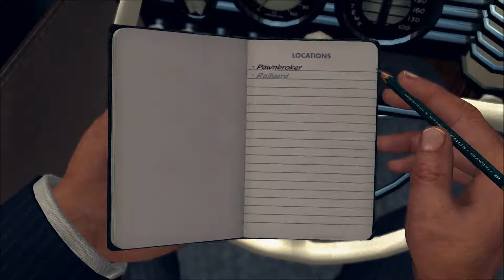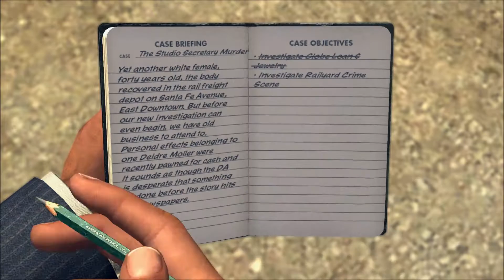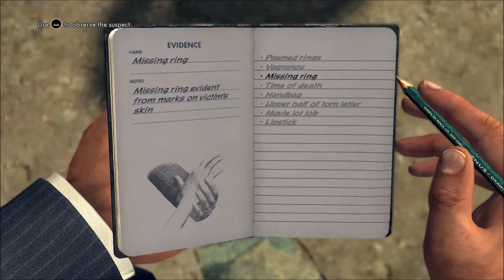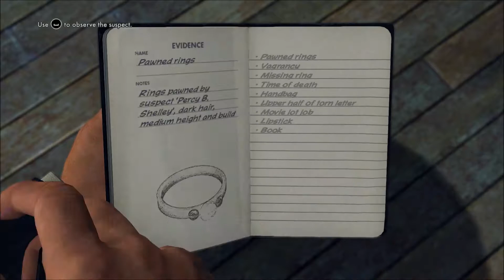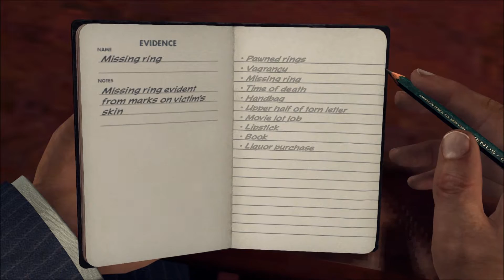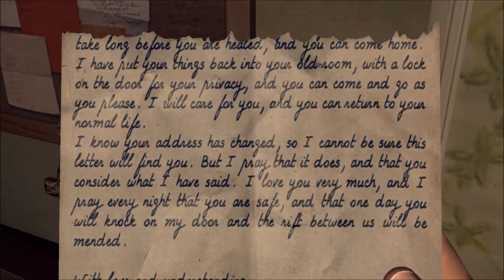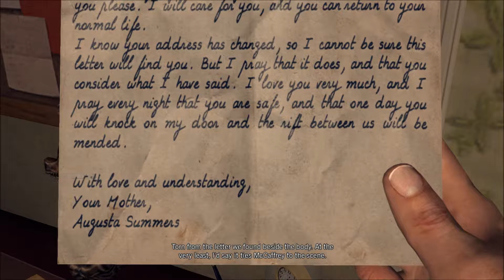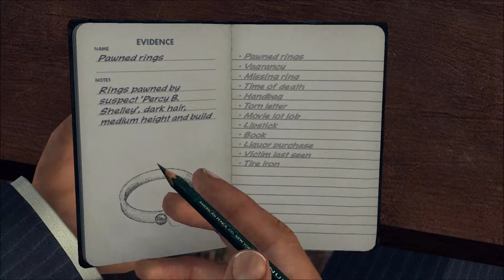L.A. Noire Ep. 12: The Studio Secretary Murder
A non-commentary walkthrough of the neo-noir crime detective game, L.A. Noire (2011) on PC.

For more walkthroughs please visit my youtube channel's main video page.

My system specs:
OS: Windows 7 Home Premium 64bit
GPU: EVGA GeForce GTX 680 SC Signature 2 w/ 2GB VRAM
CPU: Intel Core i7-3820 at 3.80GHz
RAM: 16GB DDR3 (4x4GB)
Primary HDD: Seagate 2TB 64MB SATA-3 (for system & storage)
Dedicated HDD: WD Black Series 1TB 7200 RPM (raw video output)
MOBO: Gigabyte GA-X79-UP4
PSU: 1050W Corsair Gold rated PSU